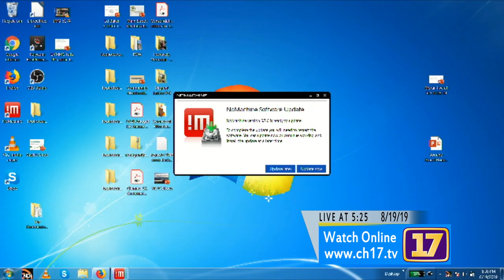Ali'sCorner BHS Student Iniative to helpYemni Children - August 19,2019